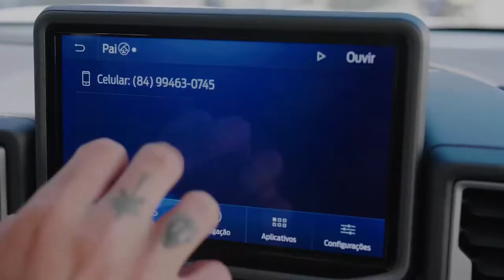Ícones da Aventura Italo Ferreira – O mar conta histórias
A série Ícones de Aventura continua. Descubra mais um pouco sobre o campeão Italo Ferreira e suas raízes, nesse encontro com o Ford Bronco Sport.